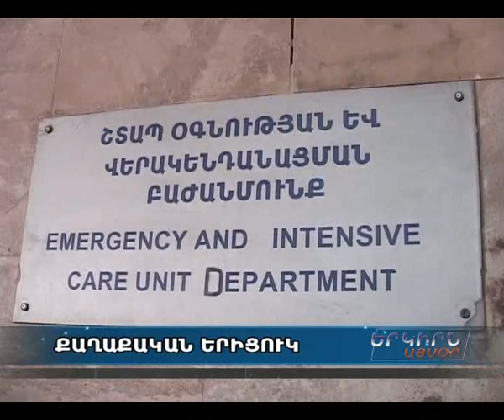Լաց լինելու "ժողովրավարություն", որը դեռ ծիծաղեցնում է